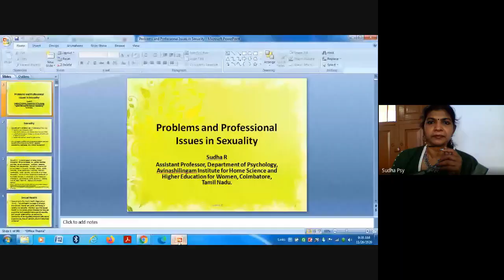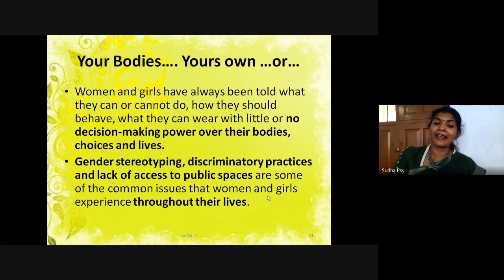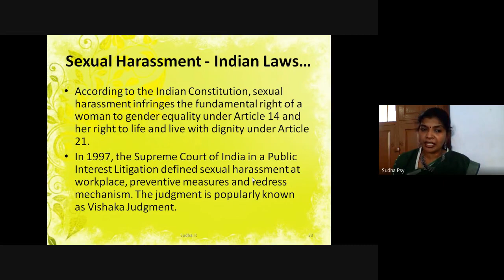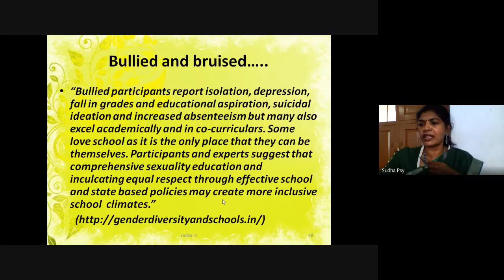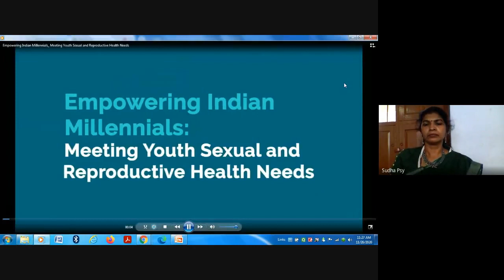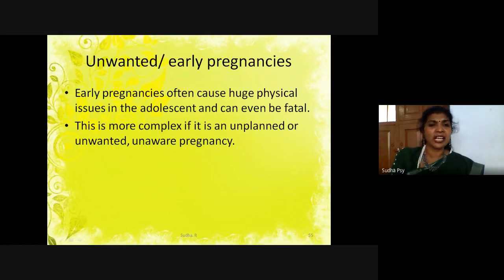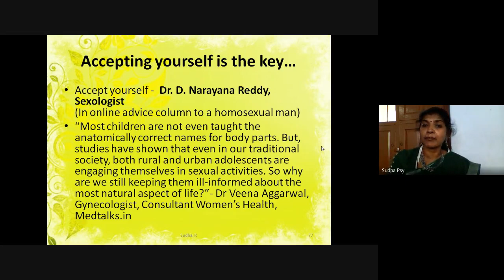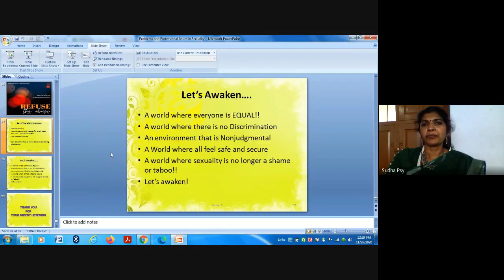The State of Adolescent Sexual Health in India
As part of AICTE Sponsored STTP this learning material was prepared to demonstrate "The State of Adolescent Sexual Health in India"